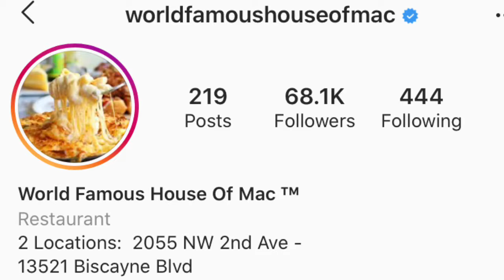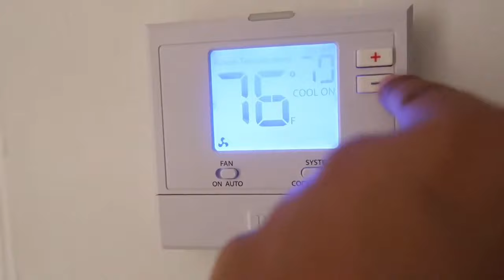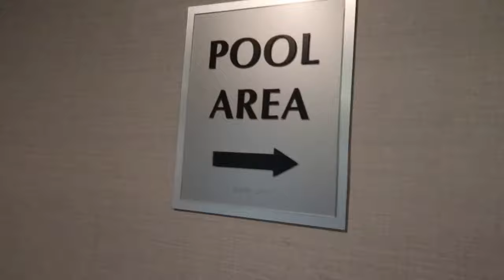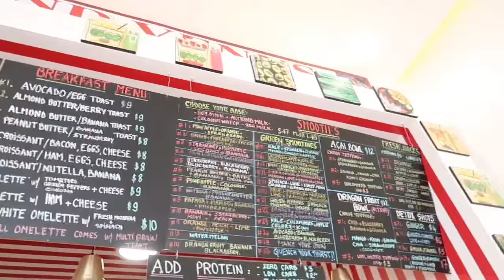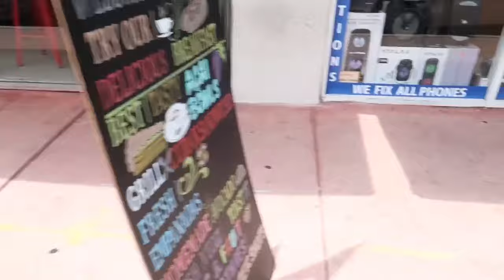MIAMI BAECATION VLOG/ we almost CRASHED! 😪